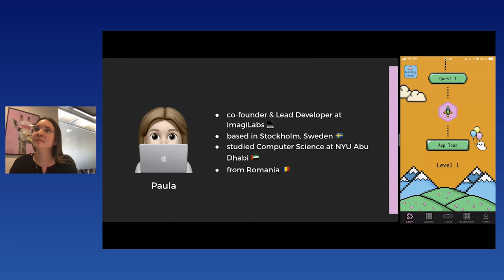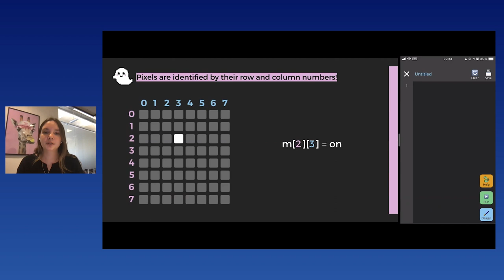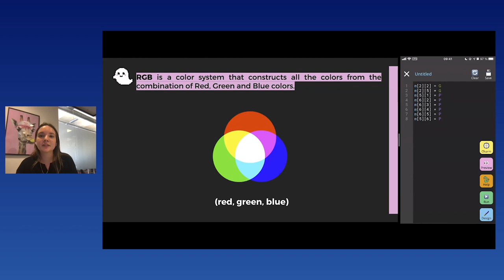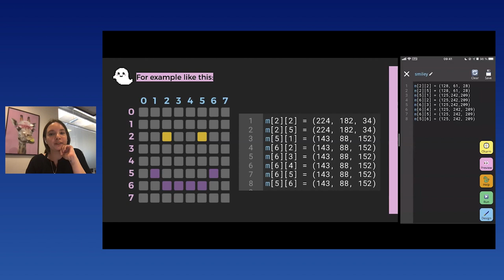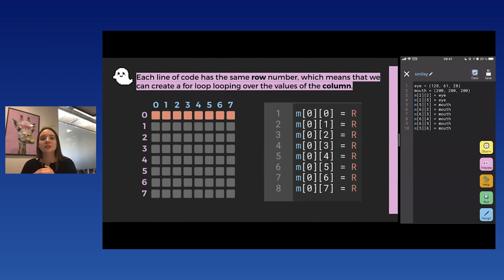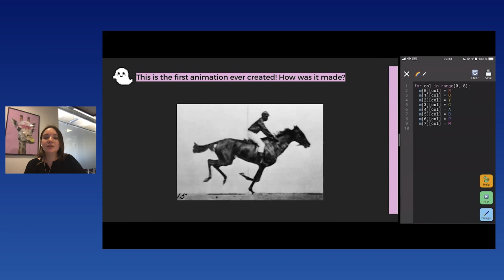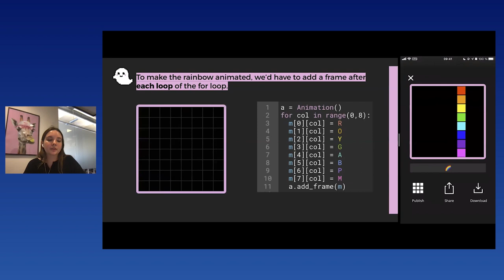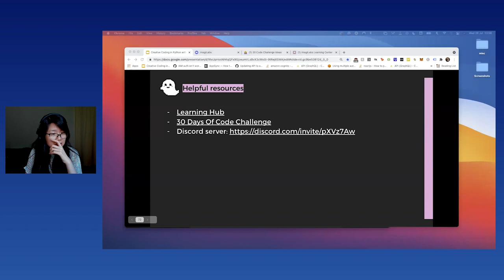Paula Dozsa - Creative Coding with imagiLabs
Creative Coding with imagiLabs
[EuroPython 2021 - Interactive session - 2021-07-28 - Argument-Clinic [Interactive]]
[Online]

By Paula Dozsa

imagiLabs is an EdTech startup based in Stockholm, on a mission to equip and empower girls to engage with tech. We created the imagiCharm, a programmable smart accessory, so that code and be brought to life and shown off! The imagiLabs app (iOS, Android, and web) is a truly social, inclusive platform for teenage girl coders to develop their skills. We also partner with schools, non-profits, and coding companies to bring groups of students our innovative coding curriculum.

This 1 hour virtual session takes coders from lighting up one pixel at a time to making colorful animations in the imagiLabs app. Ideal for kids 8-16, but truly fun for all ~ learn the basics of Python with our creative coding tools!